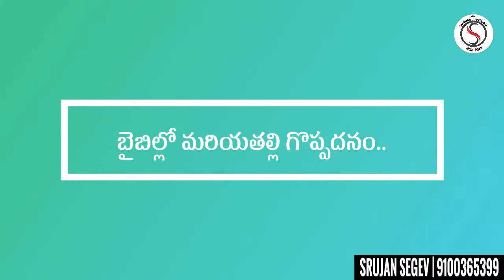Mother Mary: Greatness from Bible 📖 | Telugu Christian Message